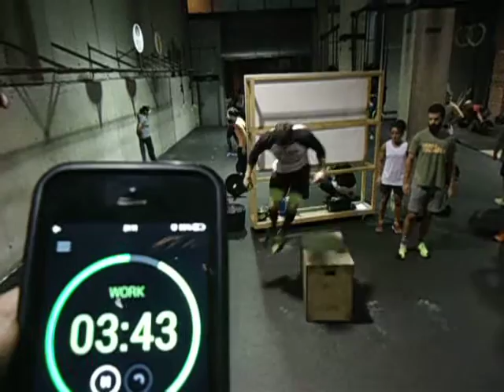TNTS15_RX_Crossfit Donosti_Crossfit Donosti Team (Segunda Clasificatoria)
Nombre del equipo: Crossfit Donosti Team
Miembros del equipo: Nerea, Martin, Gorka y Oier del Box Crossfit Donosti.